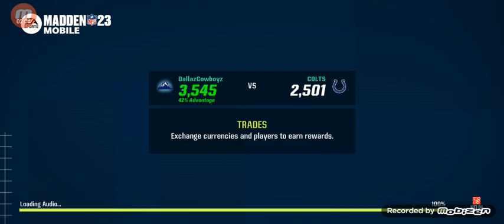MADDEN MOBILE 23 !_ 🏈 GRINDING 🏈 ☃️ ULTIMATE FREEZE ☃️ EVENTS 🔥💯